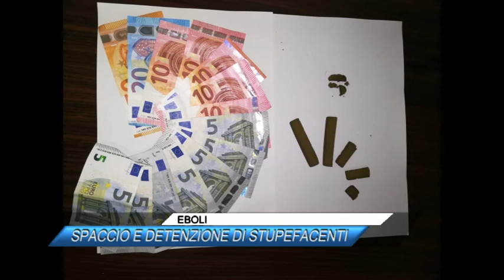EBOLI, SPACCIO E DETENZIONE DI STUPEFACENTI